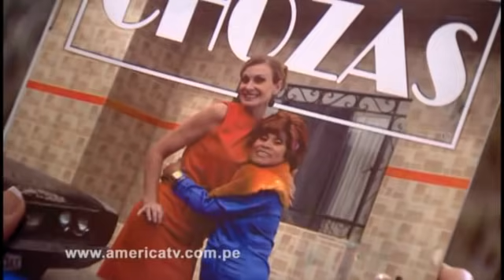Al fondo hay sitio Capitulo 870 parte 3/5